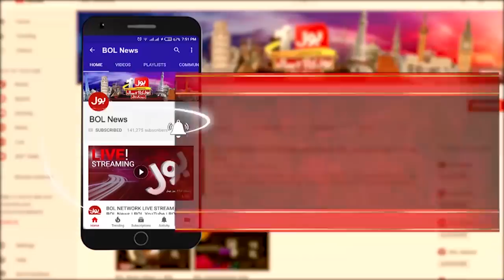Mufti Naeem Passed Away | Breaking News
Renowned Islamic scholar and chancellor Jamia Binoria Mufti Muhammad Naeem has passed away in Karachi.